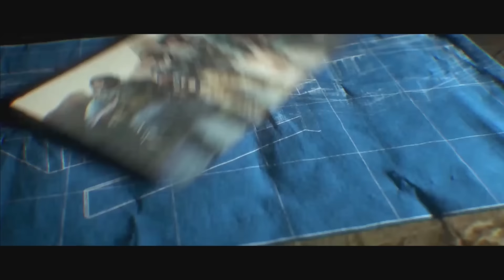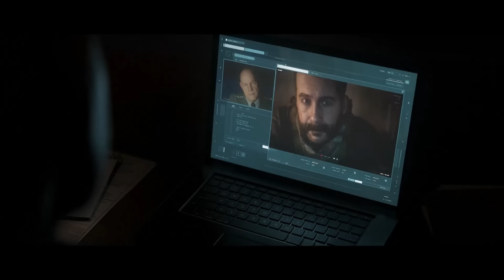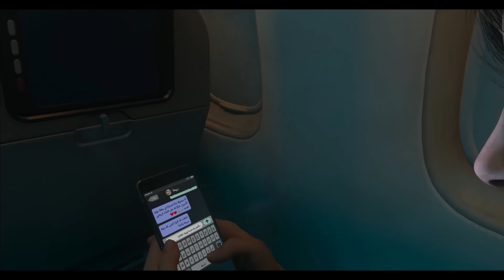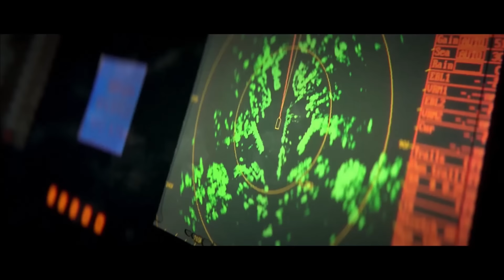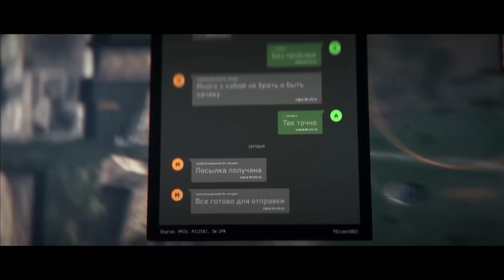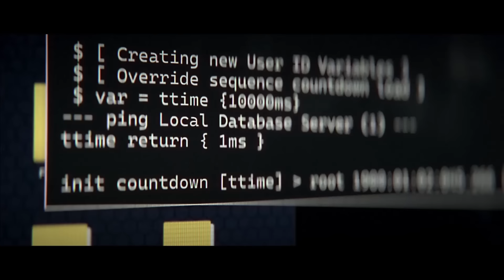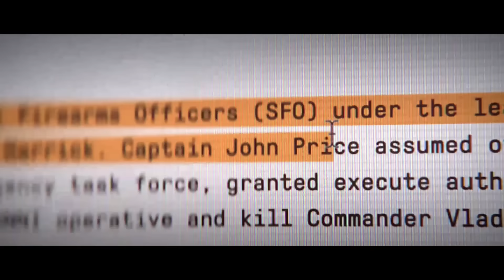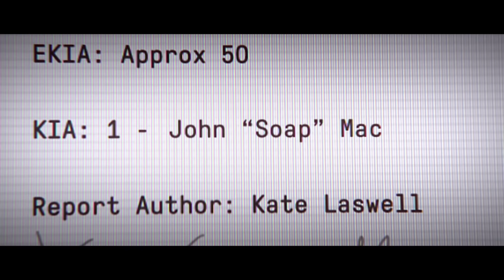The Complete Call of Duty: Modern Warfare Story So Far.. (UPDATED)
On today's video we are covering the events of the rebooted Modern Warfare trilogy.

Complete Stories Playlist here:

Call of Duty: Modern Warfare is a 2019 first-person shooter video game developed by Infinity Ward and published by Activision. Serving as the sixteenth overall installment in the Call of Duty series, as well as a reboot of the Modern Warfare sub-series

The campaign, a direct sequel to the record-breaking Call of Duty: Modern Warfare II, sees Captain Price and Task Force 141 face off against ultranationalist war criminal Vladimir Makarov as he extends his grasp across the world.

To anyone that watches the channel and enjoys it, thank you it means everything to me.

00:00:00 Modern Warfare 2019
00:17:14 Modern Warfare 2
00:43:55 Modern Warfare 3
01:14:41 Outro